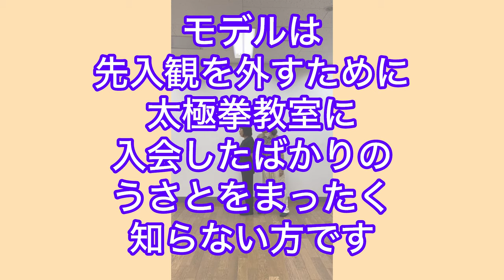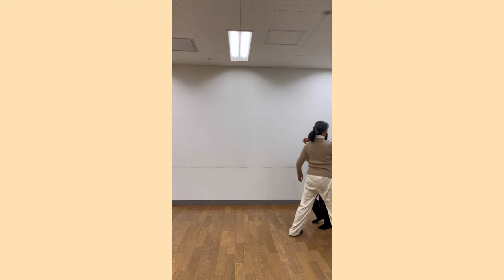うさとパワーをいろいろなアイテムで実証します👍薬を“服用する”の本当の意味がわかります❣️ひろこの健康太極拳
🍀えんむすびのうさと展🍀
出雲大社　相模分祠
12月15日~17日
10:00~16:00(最終日~14:00)

🌿正式参拝🌿
💕自由参加💕
12/15(金)   9:00~   (玉串料1,000円)
8:50までに拝殿前にお越し下さい

🌿ご神域で朝太極拳🌿
💕自由参加💕
太極拳で清め、うさととの素晴らしいご縁を結ばれてください✨
12/16.17(うさと展2日目と3日目）
朝8:30~

⛩️神社内にある湧水「龍蛇神泉水」のお茶をご用意して、皆様のお越しをお待ちしております🌿
（ご神水は持ち帰り自由）

すぺーす和氣　　やまだひろこ

各教室生徒募集中❣️